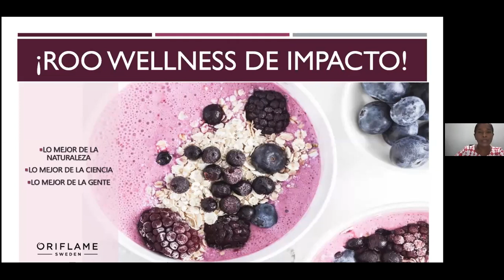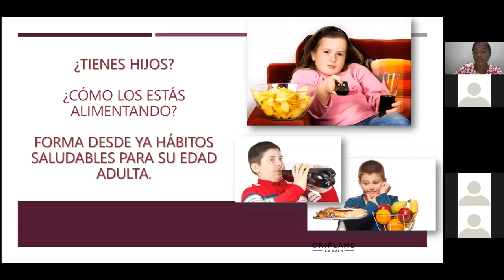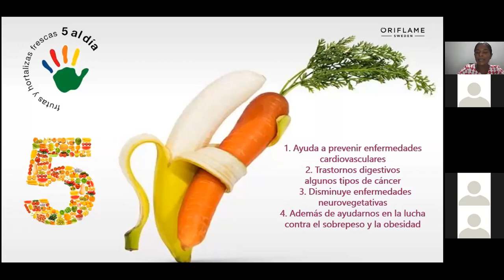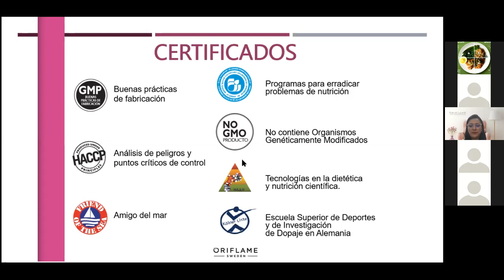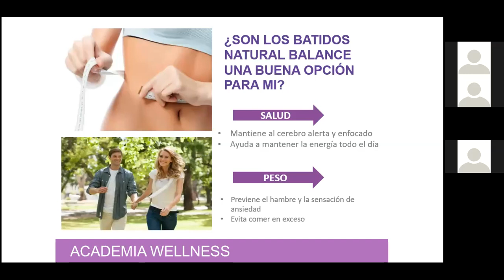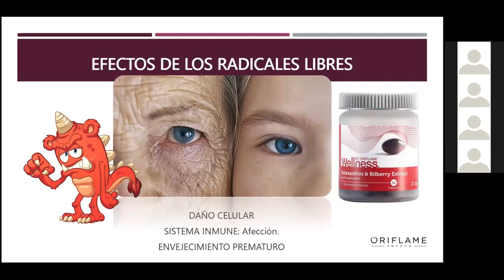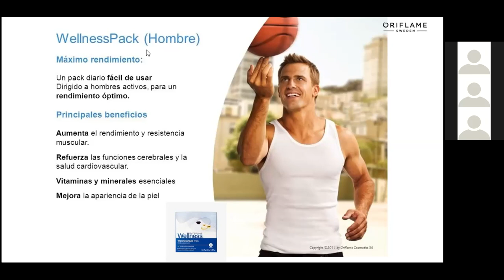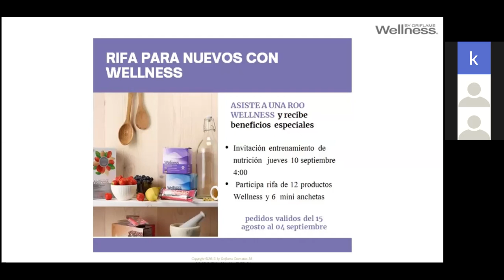Necesito complementar mi nutrición. Cómo lo hago?